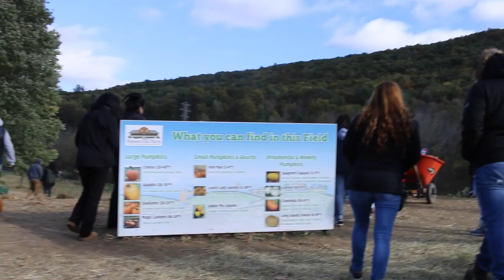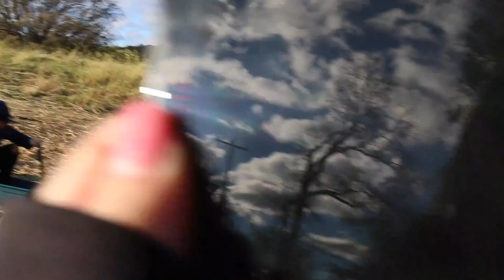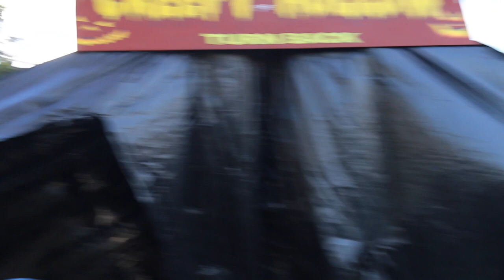FAMILY PUMPKIN PICKING (and omg this happened)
Hey NUNU family!
Welcome back to a brand NuVideo with us!
Today's video is on family pumpkin picking and omg something crazy funny happened and you guys must watch!
If you already did thank you so much for the support! and to the NEW SUBSCRIBERS thank you for popping in and hope to see you guys back with us on our next video.

                        OR
Click the square NuLife box on the right hand corner =)

Follow us as we enter a new whole experience.

Graciela's Snapchat: Beautyglamgrace

NO Snapchat (SORRY)

SEE YA'LL SOON
XO THE NULIFE